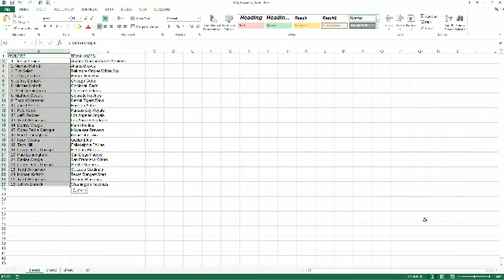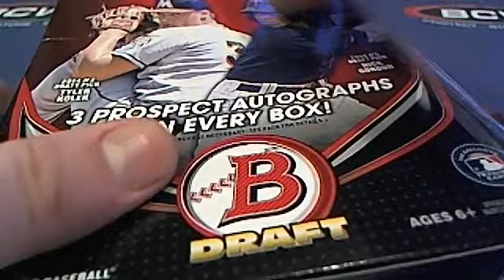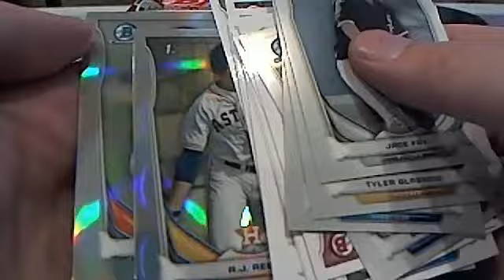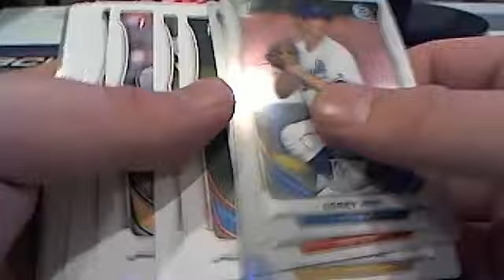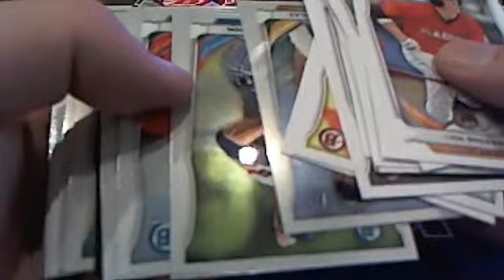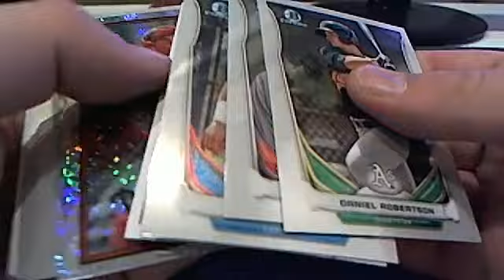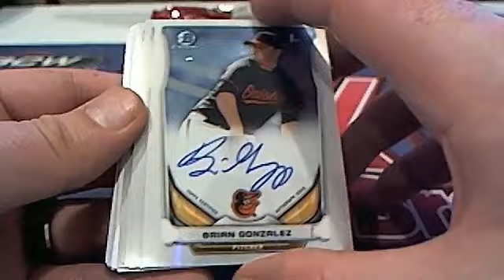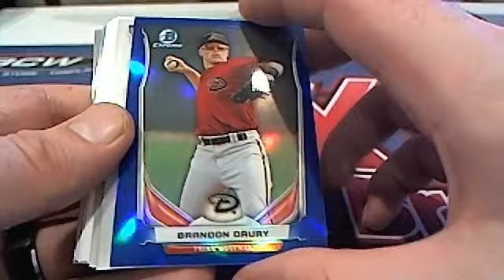2014 Bowman Draft Jumbo Baseball Box 2164